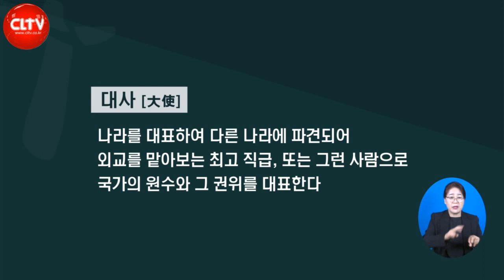CLTV 파워메시지ㅣ'다시 세상으로'ㅣ오륜교회(김은호 목사)ㅣ2023.1.1 주일설교